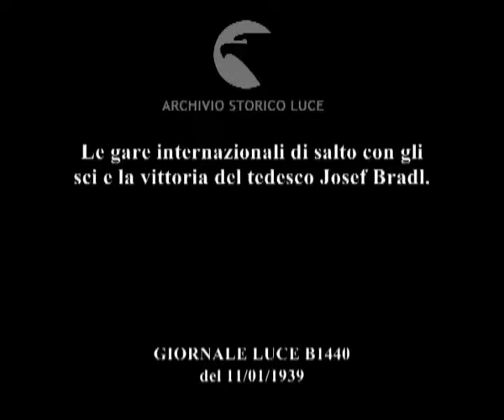Germania. Garmish.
Descrizione sequenze:immagine del trampolino innevato per il salto con gli sci ; gli sciatori scendono dal trampolino e saltano ; fasi delle gare internazionali ; vittoria dello sciatore Bradl con voli di 67 e di 68 metri ;